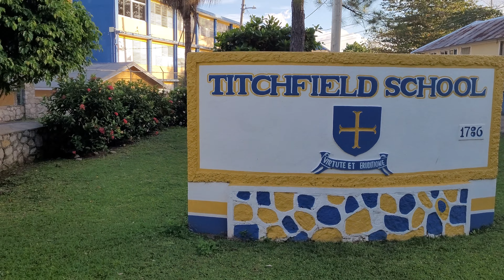Titchfield High School| 2nd Day of Face to Face| Shots of Jamaica OneTitch beautiful Portland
Titchfield High School welcomes another group of students on the 2nd day of face to face classes. Students are seen observing the Covid-19 protocols.